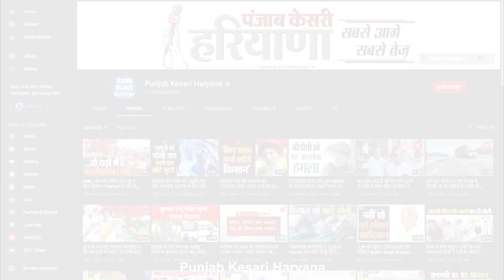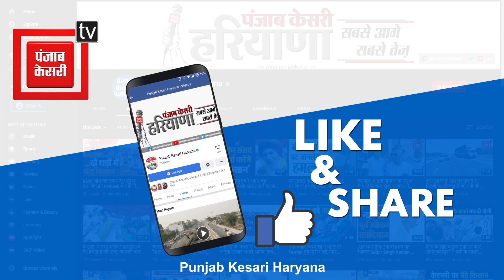मां को इंसाफ दिलाने के लिए Yashodhara ने खटखटाया PM Modi का दरवाजा